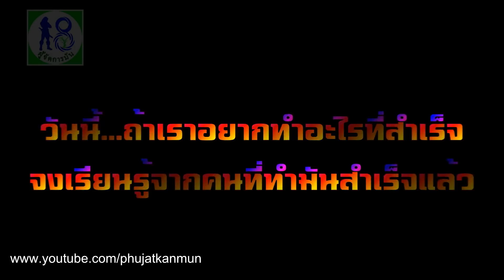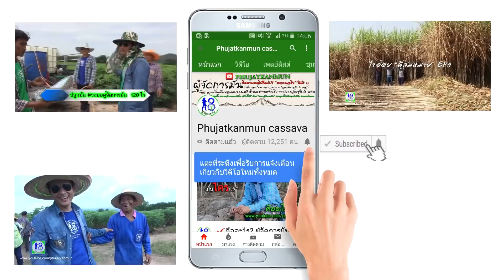ตัดท่อนมันยาวดีไหม?! มันสำปะหลัง 3 เดือน ดินแข็ง ตรวจสุขภาพมัน ระบบผู้จัดการมัน ไร่พี่ไก่ EP.1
- WEB SITE: ผู้จัดการมัน.com ตัดท่อนมันยาว ปักมันลึก จะดีไหม?!!! ติดตาม ผู้จัดการมัน ตรวจเช็คสุขภาพมัน ใช้ ระบบผู้จัดการมัน กับมันสำปะหลังPKM01 สภาพ ดินแข็ง ปลูกวันที่ 20 เม.ย. 2561 อายุ 3 เดือน ผู้จัดการมัน ตรวจเช็คสุขภาพ มันสำปะหลัง ในไร่ของ "พี่ไก่" พี่น้อง จ.กำแพงเพชร วันที่ 19 ก.ค. 2561 ปลูกมันสำปะหลัง จำนวน 9 ไร่ ติดตาม ความรู้อยู่ในไร่ ไปพร้อม ๆ กับพี่น้องที่เดินทางร่วมกันศึกษาดูงาน การปลูกมันสำปะหลัง อย่างมีระบบ ติดตามได้ที่คลิปนี้ได้เลยคะพี่น้อง ขอบคุณคะ^^

- โทรศัพท์สอบถามเพิ่มเติม โทร.081-9725012 ผู้จัดการมัน (นัตเขต)

- LINE@ : สำหรับสอบถามข้อมูลแบ่งปันเรื่องราวการปลูกมันสำปะหลัง

การทำงานของผู้จัดการมันเป็นการวิจัยพัฒนาเชิง "ประจักษ์"เรียนรู้ ศึกษา พัฒนา ลงมือทำ ต่อยอด ปฏิบัติซ้ำ ๆ "ส่งเสริม พัฒนาศักยภาพการปลูกมันสำปะหลัง อย่างมีระบบ และยั่งยืน